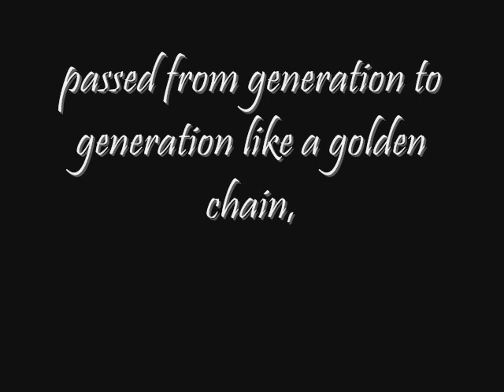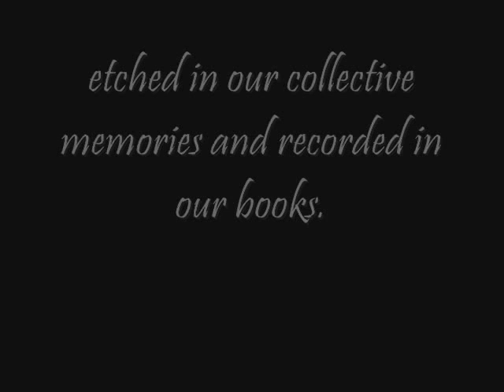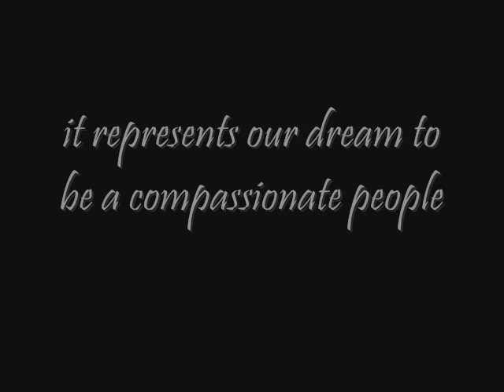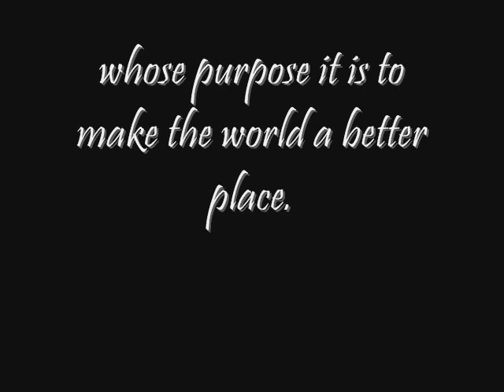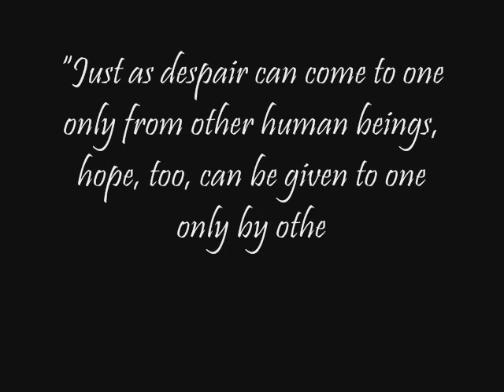Operation Promise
Pictures of home visits in different locations throughout the Former Soviet Union.